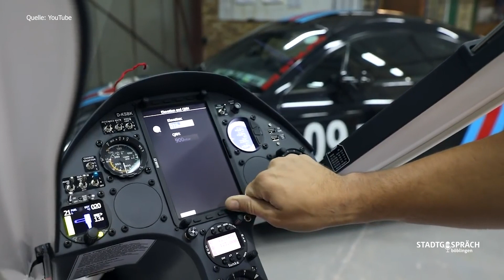Katrin Senne, Segelflug-Weltmeisterin vom Flugsportverein Sindelfingen - Stadtgespräch Böblingen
Heute im Gespräch aus der Motorworld:
Katrin Senne aus Aidlingen ist mehrfache Weltmeisterin und Rekordhalterin im Streckenflug-Segelfliegen. Sie ist Mitglied im Flugsportverein Sindelfingen, dessen Fluggelände der Flugplatz „Deckenpfronn-Edelsee“, nahe Herrenberg ist.
Katrin hat den Segelsport quasi in die Wiege gelegt bekommen, Vater Klaus hat den Sport weltweit betrieben und so verliefen die meisten Familienurlaube im Rahmen von Meisterschaften in ganz Europa.
An ihren ersten Alleinflug erinnert sie sich noch sehr gut, als nach dem Ausklinken der Seilwinde nichts um sie herum war ausser Stille und Genuß.
Die Ausbildung zum Segelflugsport ist in Deutschland bereits im Alter von 14Jahren möglich. Der FSV bildet mit 9 Fluglehrern aus, nach 60 Schulstarts und theoretischer Schulung ist der erste Alleinstart bereits möglich.
Um einen Flugschein komplett zu erwerben, sind rund 1.200 Euro erforderlich. Sogenannte „Gastflüge“ mit Fluglehrer, quasi zum Schnuppern gibt es bereits für 20Euro.